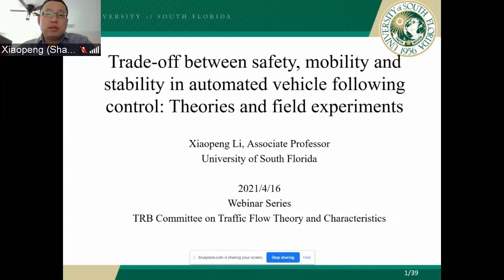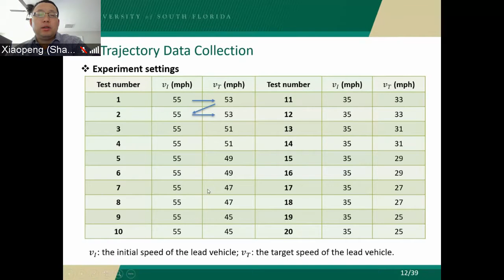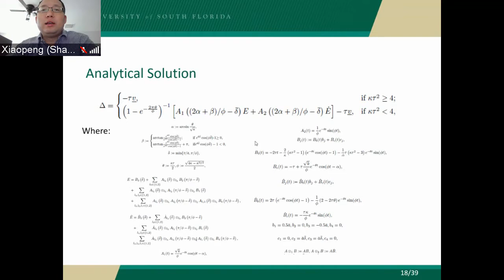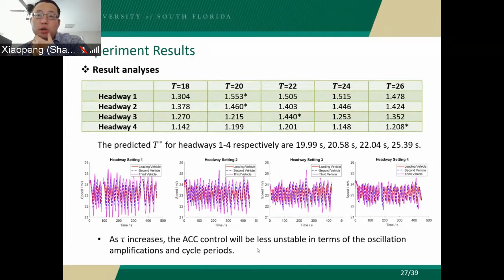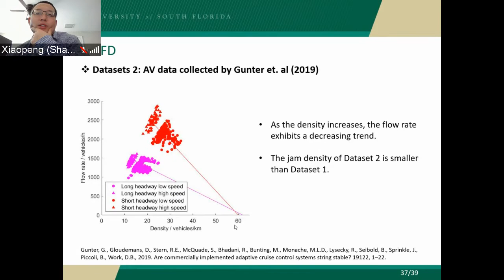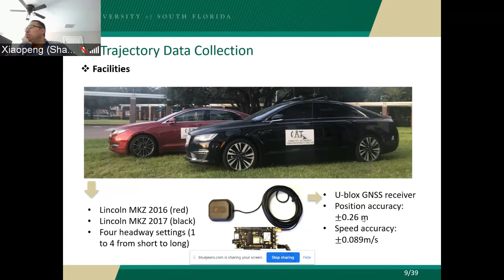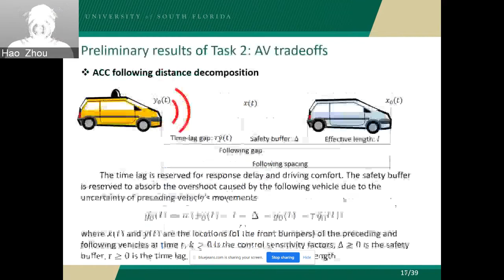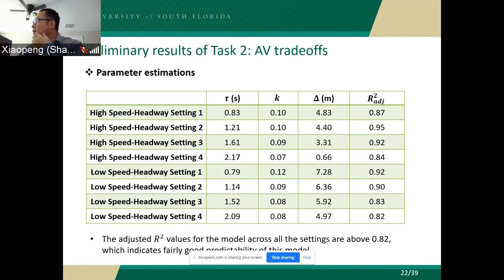Xiaopeng Li: Trade-off between safety, mobility and stability in automated vehicle following control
Speaker: Dr. Xiaopeng (Shaw) Li, PhD
Associate Professor, Department of Civil Engineering and Environmental Engineering, University of South Florida

Relevant preprints:
• Li, X. Trade-off between safety, mobility and stability in automated vehicle following control: An analytical method. Preprint.
• Shi, X. and Li, X., 2020. Empirical Study on Car Following Characteristics of Commercial Automated Vehicles with Different Headway Settings. Preprint.
• Shi, X. and Li, X., 2020. Constructing Fundamental Diagram for Traffic Flow with Automated Vehicles: Methodology and Demonstration. Preprint.

ABSTRACT:
Automated vehicle (AV) following control impacts traffic safety, mobility, and stability. A recent empirical study showed that commercial AV following control became more unstable as the headway was set to a smaller value, implying a possible intrinsic trade-off between safety, mobility and stability aspects in AV following control design. This study aims to analytically explain the underlying vehicle control mechanism that dictates this trade-off. We investigate a parsimonious linear AV following model that captures the first-order parameters on the safety, mobility and stability aspects. The parsimonious model structure allows us to formulate and analytically solve a mathematical programming model on the worst-case safety buffer requirement for a given control time lag. The analytical solution clearly reveals the trade-off between the time lag and safety buffer that collectively determine the overall headway and thus the corresponding mobility performance such as road capacity. Further analysis shows how to balance this trade-off to theoretically minimize the overall AV following headway (or equivalently maximize road capacity) considering the needed safety buffer. Next, stability analysis reveals the trade-off between time lag and string stability of the study AV following model. The string stability results indicate that the minimum headway considering safety buffer alone may be hardly achieved due to stability concerns, and practical AV control needs to either allow a longer headway to trade for string-stable traffic or conversely accommodate moderate string-instability to trade for a smaller AV following headway. This finding also provides a possible explanation on observed string instability of commercial AV following control (e.g., adaptive cruise control) as a trade-off for a smaller headway. These theoretical outcomes are also tested and verified with field experiments.